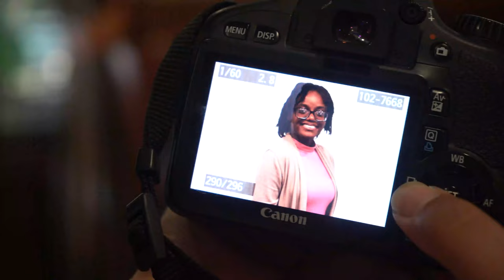Documentary- Femi Page et Marilyn Ramos